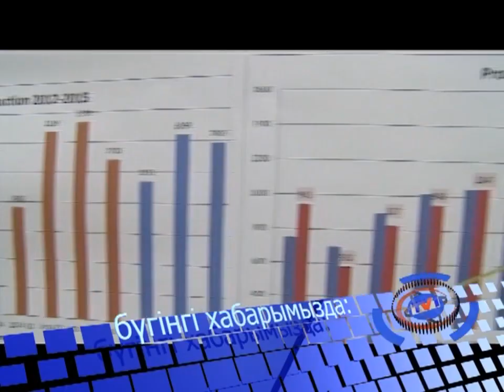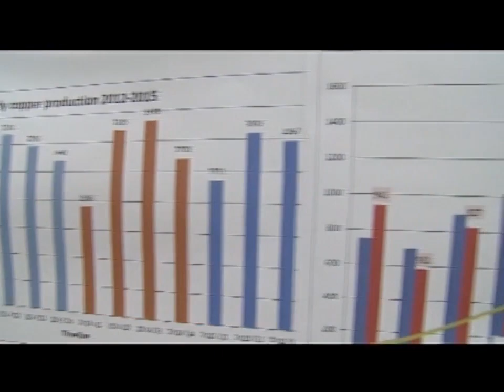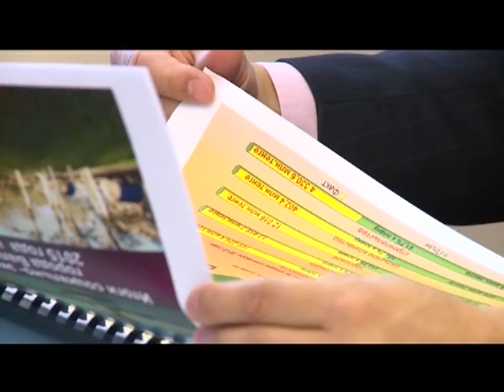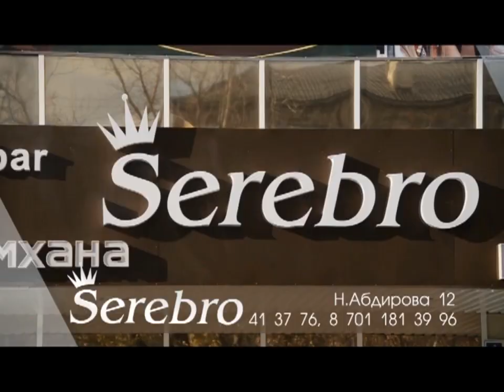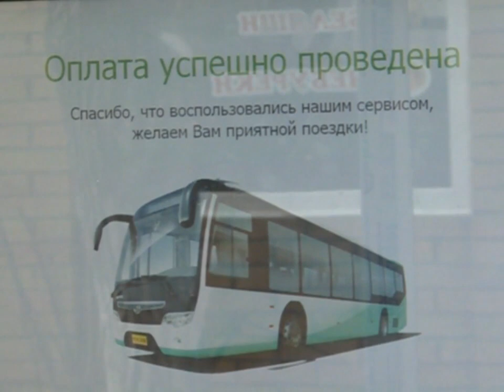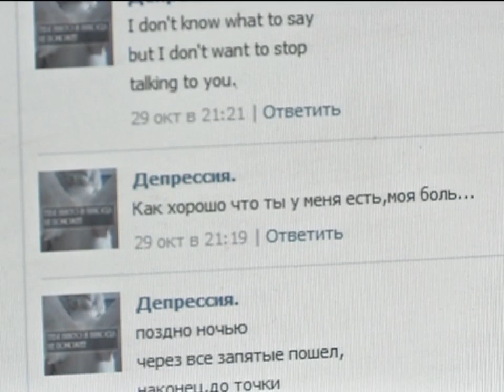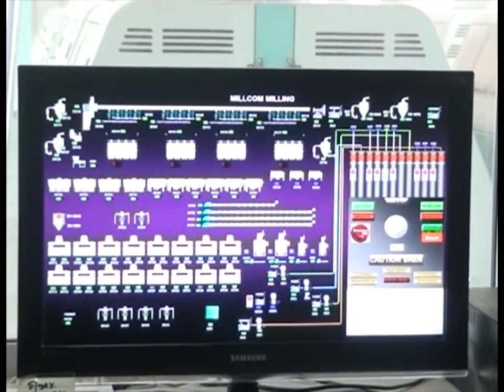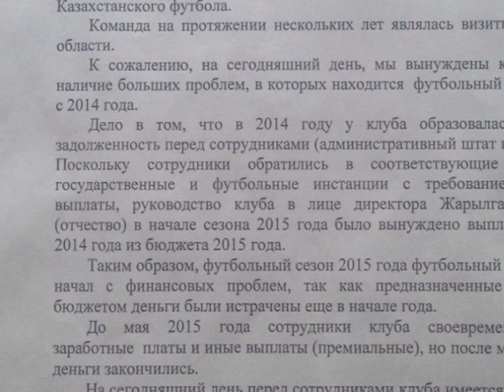04/11/2015 - Бірінші Қарағанды телеарнасының жаңалықтары